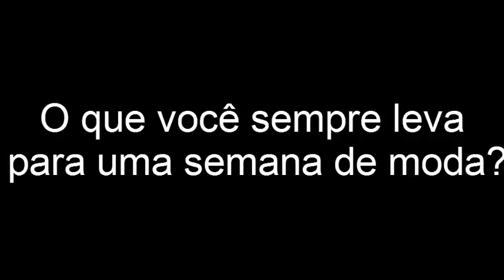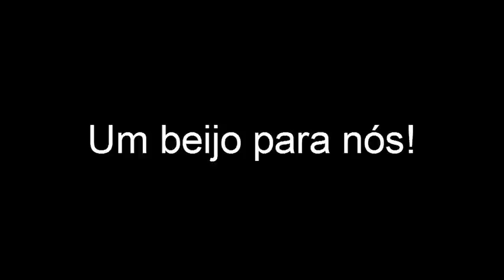Entrevista: Carolina Thaler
Entrevistamos a modelo Carolina Thaler (FORD).